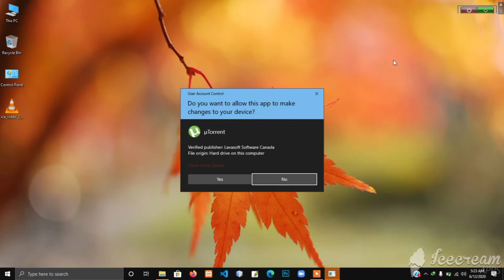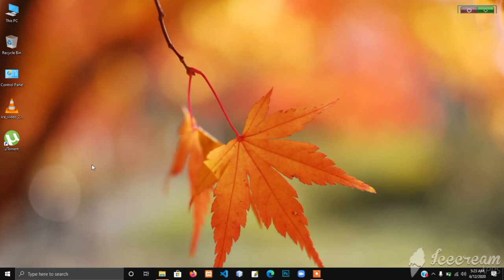How to Download and Install uTorrent in Windows 11,10,8.1,8,7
v
How to Download and Install uTorrent in Windows 11,10,8.1,8,7 How to Download and Install uTorrent in Windows 11,10,8.1,8,7